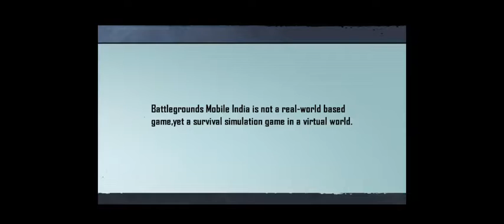BGMI NEW ELITE PASSS